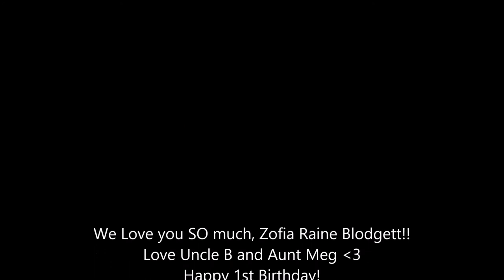Happy 1st Birthday ZoeHoe!! Love your God Parents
Taylor Swift Never Grow Up